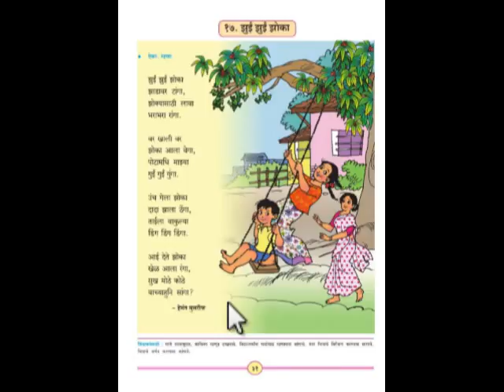पहिली बालभारती पान नं.३१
पहिली शिक्षक विद्यार्थ्यांसाठी उपयुक्त विडीओ मालिका .चॅनेल सबस्क्राईब करा.कमेंट द्या.विडीओ लाईक करा.